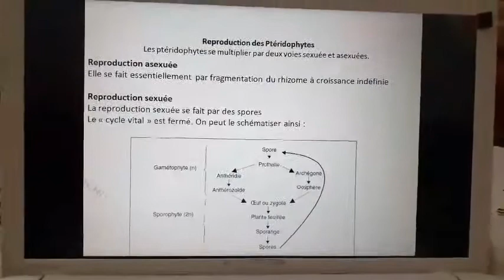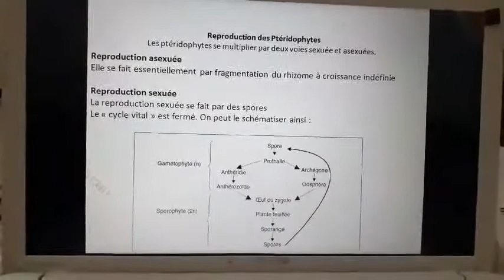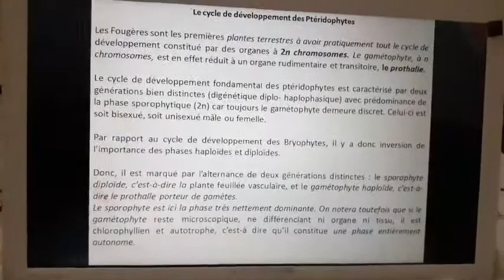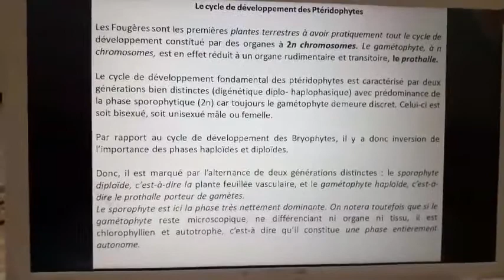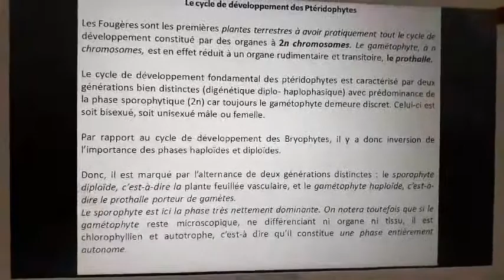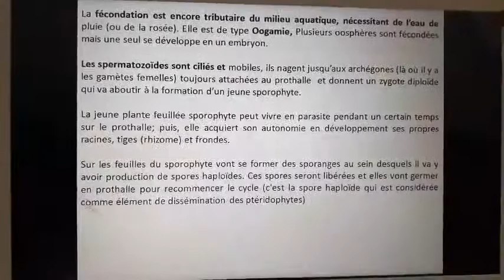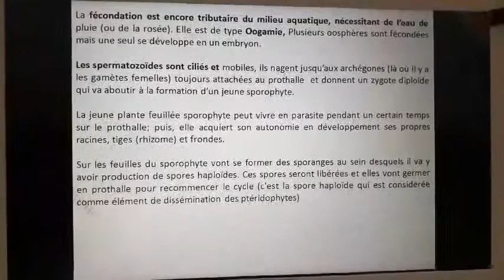Ptéridophytes partie 3